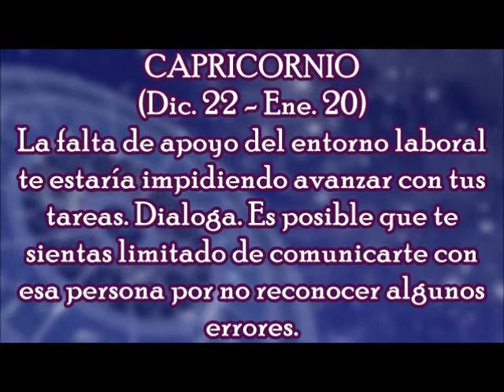Horóscopo del Día: Capricornio / Sábado, 04 de Noviembre 2017